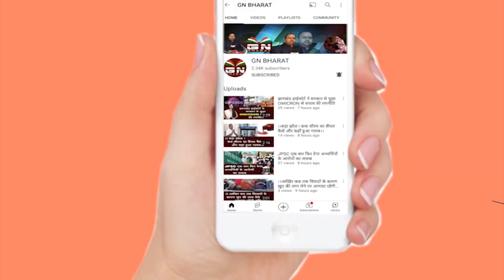CM हेमंत सोरेन ने भाजपा को लिया निशाने पर, कहा-हम गुरूजी के बेटे हैं ...